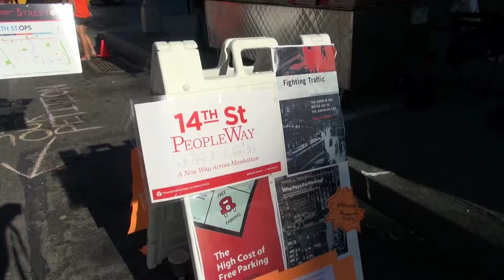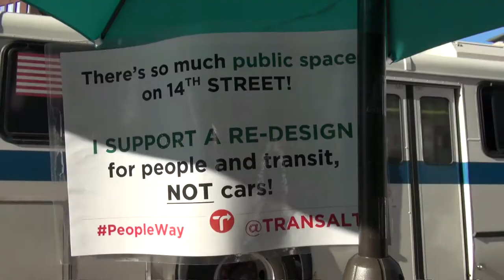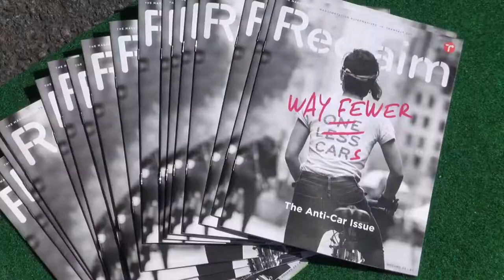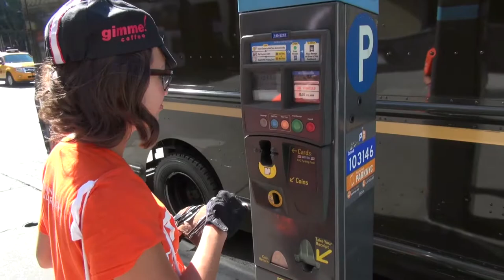Parking Day Meets PeopleWay!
With an L-train shutdown looming for the residents, commuters and businesses of 14th Street, New York City faces a dire situation for 2019 - find a way to move the 50,000 subway riders impacted when the line will shut down for over a year!

Luckily Transportation Alternatives has a plan to make 14th Street a PeopleWay by creating more space for pedestrians, buses and bikes to maximize the ability of the corridor to efficiently get people where they need to go.

On Parking Day 2017, which Streetfilms has extensively covered over the years including here, here (and one of our most famous films from San Francisco 2006 here), the TransAlt volunteer crew had a few dozen people out collecting signatures and educating people why their plan is best.

Take a look, as one concerned citizen says at the end, "The clock is ticking New York!"